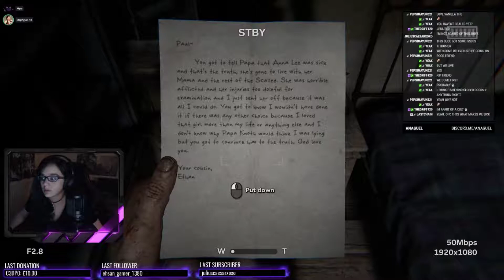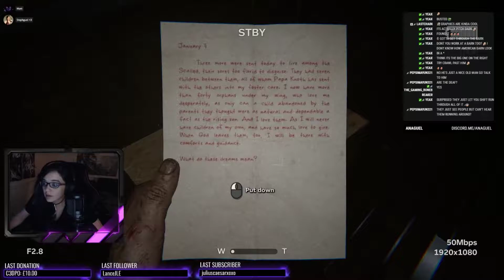Outlast 2 - Full Playthrough - Anaguel - Part [3/16] 1080P / 60FPS